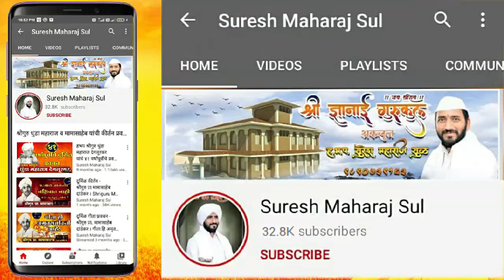अभिनव चिंतन । श्रीगुरु हभप जगन्नाथ आण्णा पवार | Jagannath Anna Pawar | दुर्मिळ चिंतन